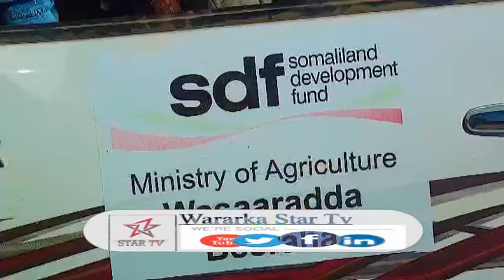Daawo Wasiirka Beeraha Somaliland Oo Dhagax Dhigay Dhisme Cusub Oo Lagu Kordhinayo Wasarada G Sanaa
Reported By Abdirahmn Ahmed Elsar